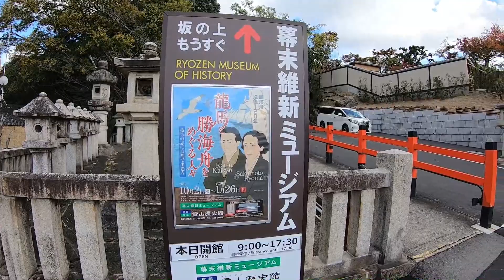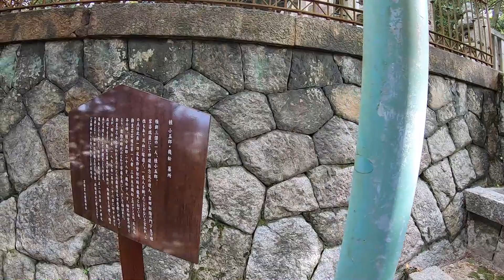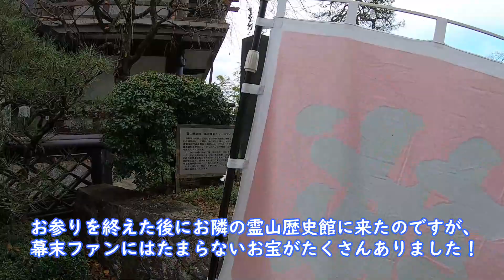坂本龍馬先生のお墓参りしてきた！ 【京都霊山護国神社】Kyoto Ryozen Gokoku Shrine、Ryoma Sakamoto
高台寺で紅葉の撮影をした後に行ってみました。

お参りの後に立ち寄った霊山歴史館は幕末ファン・マニアにはたまらないと思いますよ。

尚、京都霊山護国神社へのアクセス等の詳細は、

●撮影機材

GoPro HERO7

SONY デジタルカメラ RX100M7

パナソニック　ビデオカメラ WX995M

Filmora9 ビジネス版（商用ライセンス）